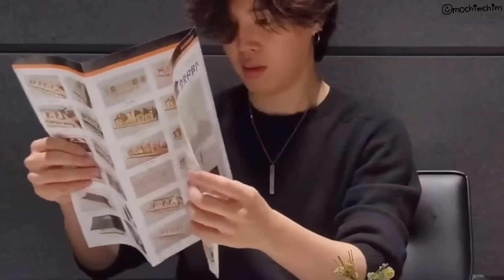時折出る荒っぽいジミンも好き。韓屋作りを観察してみた。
あんにょん。おもちむちむです！
可愛いだけじゃない。案外雑で荒っぽいジミン氏も良くないですか？
韓屋作りよく頑張りました。最後は崩壊しちゃったけど笑よちよち。(結局赤ちゃん扱いしちゃう)